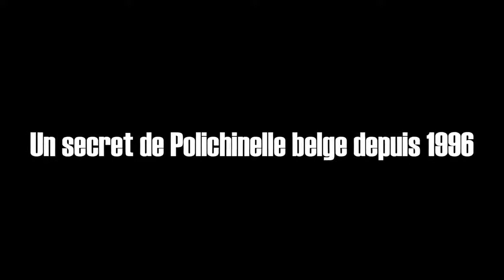Marc dutroux ; filmé a la prison de Nivelles